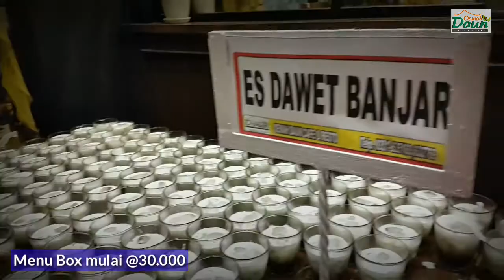The Wedding PUPUT & AQLI 22.12.19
more info wedding 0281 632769